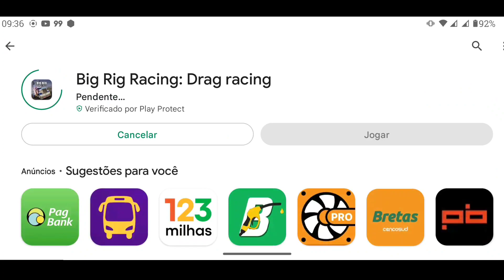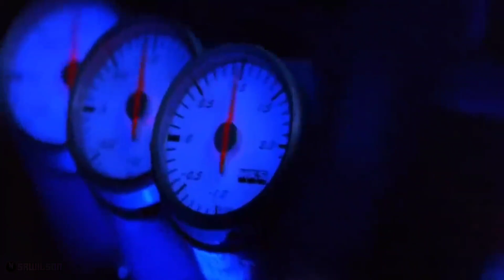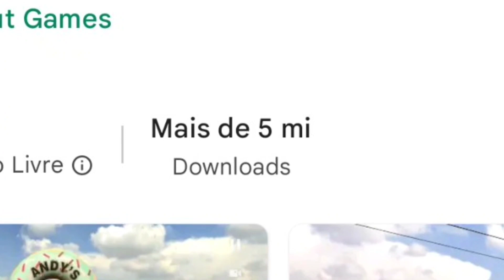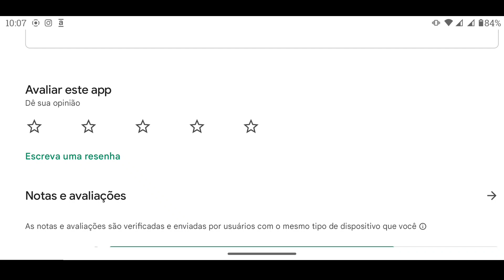Testando jogos Bons da Play Store 😂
•Vídeo editado com:

Celular: Molotora Edge 20 Pro
Gravador: Nativo do aparelho
Editor: Kine master PRO
Thumb: Foto editor
Voz: Voz da Zueira